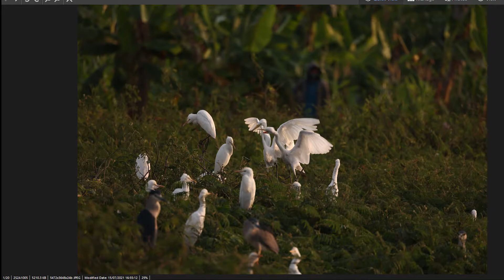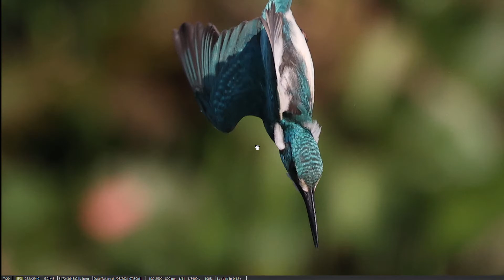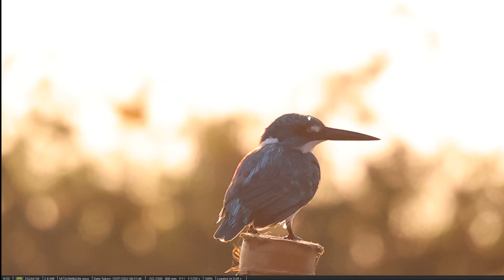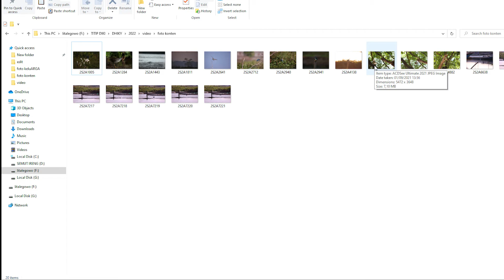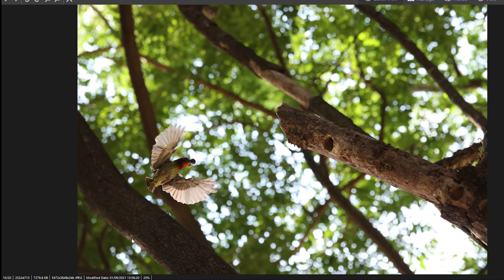Review Lensa RF800mm f11 _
Ini pengalaman saya menggunakan lensa Rf 800mm  f11, saya sudah satu tahun mengunakan lensa ini untuk memotret burung di alam liar, tentunya ada plus dan minusnya.